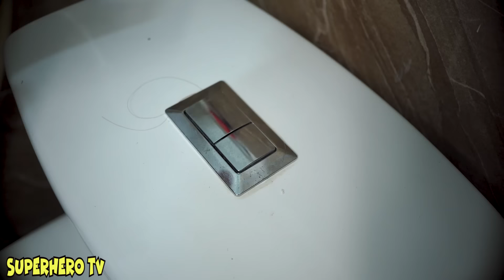TEAM SPIDER MAN in REAL LIFE #10 | ALL Spiderman Escapes from Skibidi Toilet ( Action Real Life)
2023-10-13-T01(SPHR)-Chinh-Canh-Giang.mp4